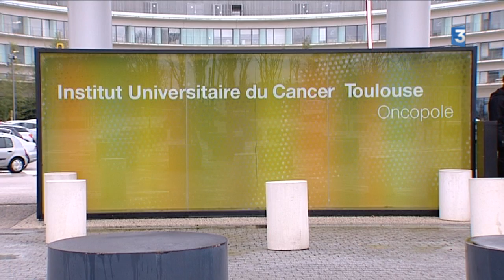Dans les coulisses de la recherche clinique à Toulouse 4/4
France 3 Occitanie vous emmène dans les coulisses de la recherche clinique. Toulouse est à la pointe dans l'avancée de la médecine. Et pour faire avancer la science, il faut en passer par des tests sur l'homme. Une de nos équipes a pu suivre plusieurs études dans différents domaines médicaux. Cet épisode est consacré à l'Oncopôle. Etablissement de soins des cancers mais aussi de recherches. Des essais thérapeutiques sont proposés à des patients dont la seule motivation est de guérir. Julie Valin-Eric Coorevits et Christophe Romain